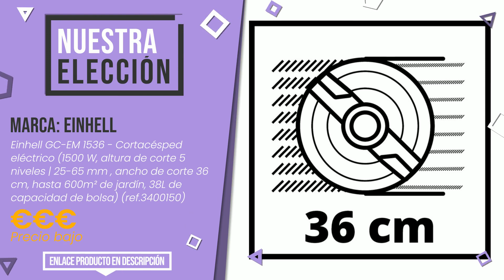Cortacésped eléctrico - Top 3 - (CuálElijo)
📣 Enlaces de 'Cortacésped eléctrico' en este vídeo:

✅ MEJOR CALIDAD PRECIO: AL-KO 112856 Classic 3.82 SE - Cortacésped eléctrico [Import...

✅ LO MÁS EXCLUSIVO: BLACK+DECKER EMAX38I-QS Cortacésped 1600 W 230 V

✅ NUESTRA ELECCIÓN: Einhell GC-EM 1536 - Cortacésped eléctrico (1500 W, altura d...

Índice:
00:00 - Introducción
00:05 - AL-KO 112856 Classic 3.82 SE - Cortacésped eléctrico [Import...
00:30 - BLACK+DECKER EMAX38I-QS Cortacésped 1600 W 230 V
00:54 - Einhell GC-EM 1536 - Cortacésped eléctrico (1500 W, altura d...